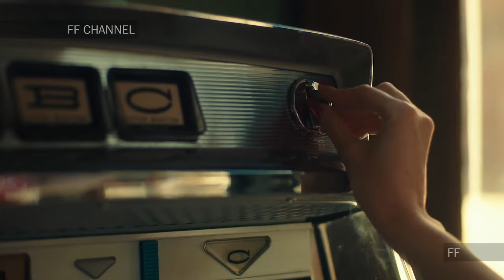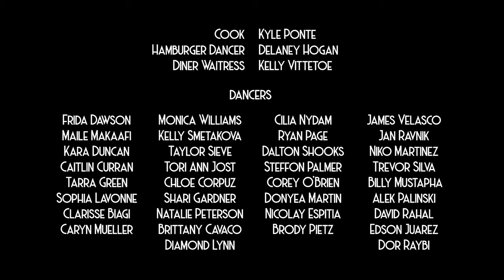Moschino | Resort 2022 | Digital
Moschino | Resort 2022 by Jeremy Scott | Digital Fashion Show in High Definition. (Widescreen - Exclusive Video/1080p)